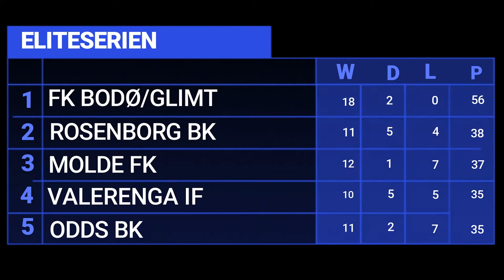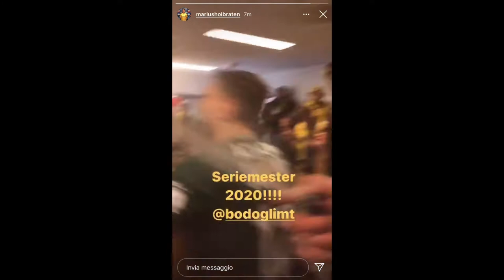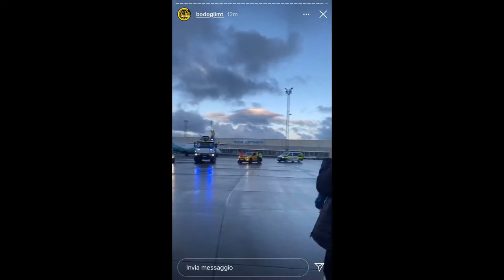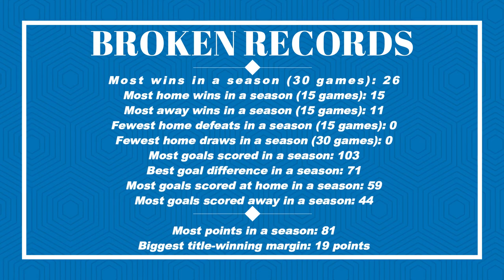BODØ/GLIMT SERIEMESTER 2020 (ALL GOALS + CELEBRATIONS)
All the goals from the 30 matches of the 2020 Eliteserien, the incredible historic ride of Bodø/Glimt, plus all the celebrations of the victory.
Have fun!

HEIA GLIMT